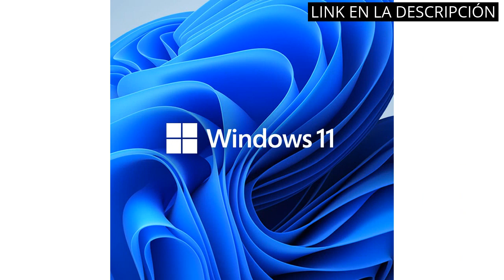Ordenador gaming: Los 5 mejores ordenadores gaming: ¡Elige el que más se adapte a tus necesidades! 🙂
✋  Aquí están los 5 mejores ordenadores gaming: ¡elige el que más se adapte a tus necesidades! disponibles en el mercado.

🔽🔽🔽 ENLACES DE COMPRA ORDENADOR GAMING 🔽🔽🔽

1) Lenovo Legion T5 Gen 7 - Ordenador de Sobremesa Gaming (Intel Core i7-12700F, 1TB SSD, RAM 16GB, NVIDIA GeForce RTX 3060-12GB, Sin Sistema Operativo) - Negro

2) Mini PC Windows 11 Pro,AMD Ryzen 7 3750H,16 Go DDR4 / 512 Go SSD Mini Ordenadores de sobremesa,Home Office Mini Ordenador con Graphique Radeon RX Vega 10/4K 60 Hz HDMI+VGA/5G WiFi/BT4.2 Business PC

3) Lenovo IdeaPad 3 Gen 6 - Ordenador Portátil 15.6" FullHD (Intel Core i5-1135G7, 8GB RAM, 512GB SSD, Intel Iris Xe Graphics, Windows 11 Home en modo S) Gris ártico - Teclado QWERTY Español

4) Nitropc - Pack Bronze | PC Gaming completo (AMD Ryzen 5 4650G 6/12 4.2GHz, RX Vega 6, RAM 16GB, M.2 512GB + HDD 1TB, Windows 11 Home | WiFi, monitor 22", teclado, ratón, cascos) Ordenador de sobremesa

5) Victus by HP 16-d1018ns - Ordenador portátil de 16.1" Full HD (Intel Core i5-12500H, 16GB RAM, 512GB SSD, 144 Hz, NVIDIA GeForce RTX 3050 Ti, Sin Sistema Operativo) Blanco - Teclado QWERTY Español

00:00 - Intro
00:06 - 1) Lenovo Legion T5 Gen 7 - Ordenador de...
00:52 - 2) Mini PC Windows 11 Pro,AMD Ryzen 7 3750H,16...
01:36 - 3) Lenovo IdeaPad 3 Gen 6 - Ordenador Portátil...
02:17 - 4) Nitropc - Pack Bronze | PC Gaming completo...
03:14 - 5) Victus by HP 16-d1018ns - Ordenador portátil de...
04:01 - Outro